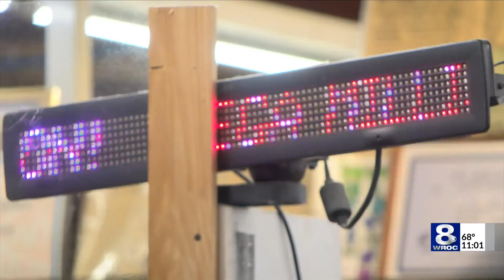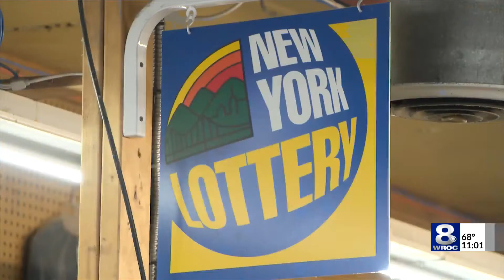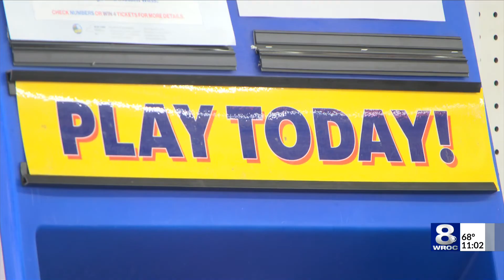What would you do if you won the Mega Millions jackpot?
The second largest Mega Million jackpot in history now totals about $1.28 billion. The jackpot has not been won since April 15.